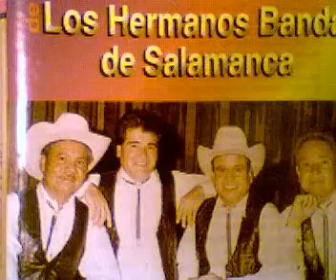Hermanos Banda de Salamanca: Nieves de Enero